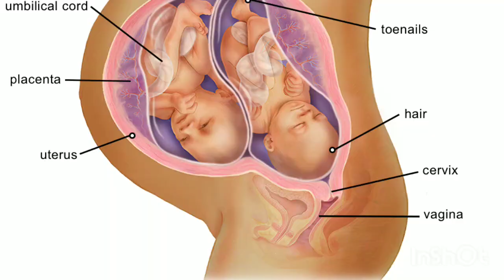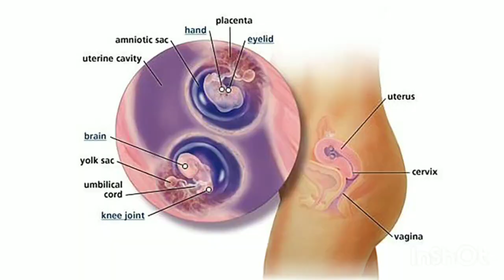twins pregnancy me kitna bajan bdana chahiye how much weight you should gain during twins pregnancy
maine is video mein btaya hai ki apko twins pregnancy me kitna weight gain krna jruri hota hai or apko twins pregnancy me kitni callory ak din me leni chahiye twins pregnancy me shi bjn bdana bahut jruri hota hai

how much weight gain is normal during twins pregnancy
how much weight gain is normal during twin pregnancy